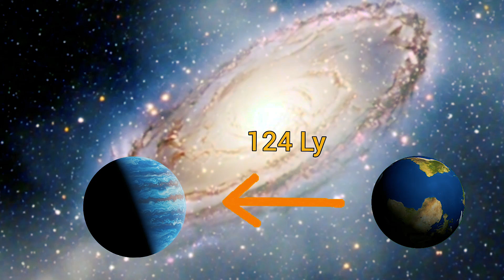Abin Mamaki : Duniyar da ke kama da duniyar mu a sararin samaniya | K2-18b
Abin Mamaki : Duniyar Da Ke Da Ruwa A Sararin Samaniya | K2-18b

Shin kun san akwai ruwa a wata duniya daban? A cikin wannan bidiyon, za mu zurfafa cikin binciken K2-18b, wani exoplanet mai ban sha'awa da ke kewaye da wata tauraruwa mai nisa. Ku gano yadda masana kimiyya suka gano ruwa, yanayinta, da kuma yiwuwar rayuwa a wannan sabuwar duniya.

 (Did you know there's water on another planet? In this video, we'll delve deep into the exploration of K2-18b, a fascinating exoplanet orbiting a distant star. Discover how scientists discovered water, its atmosphere, and the potential for life on this new world.)

📌 Haɗin gwiwa da ra'ayi?Rubuta mana a cikin comments!